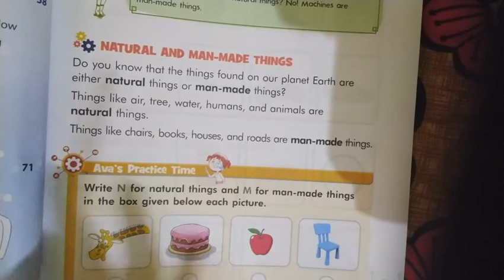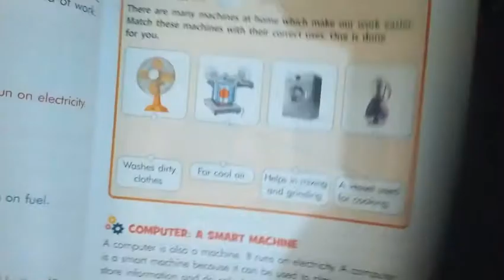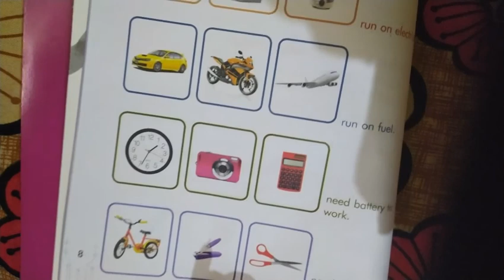Bbss class 1 Computer-explain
Difference between natural and man-made things